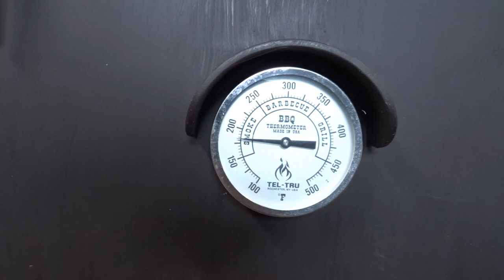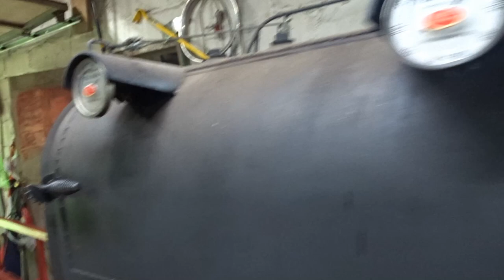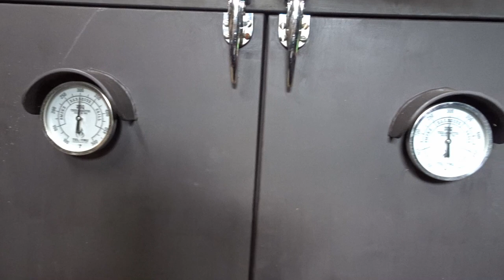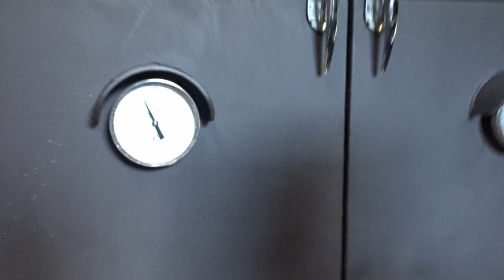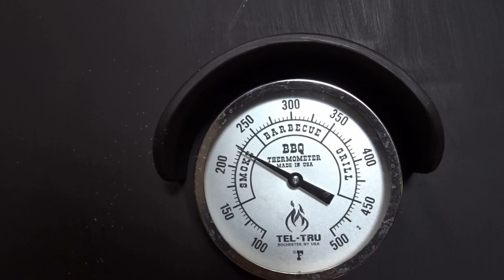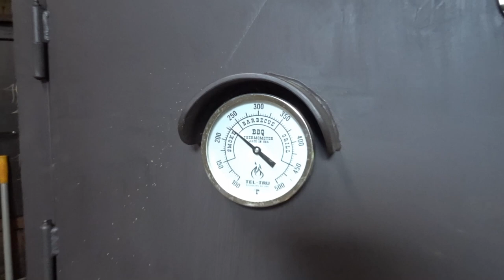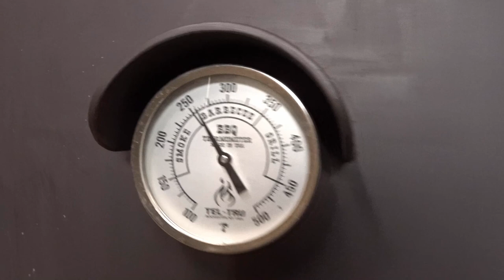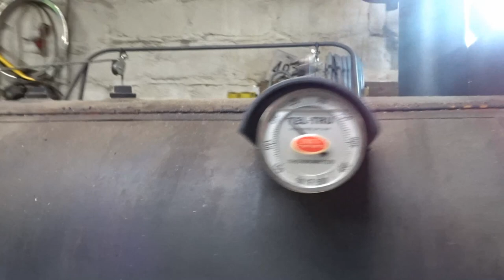SDSBBQ - First Cook in the New Insulated Smoker / Double Booked Cook - Part 1 The Cook